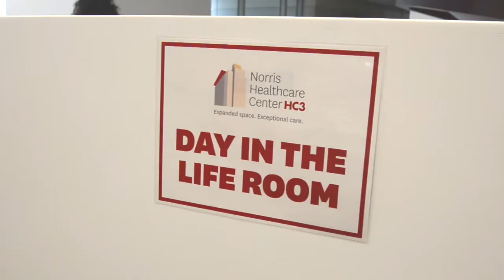Campus Events - Norris Healthcare Center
Keck is soon opening the new Norris Healthcare Center, which will provide state of the art patient care. They ran several drill scenarios to make sure the Center is ready to go!